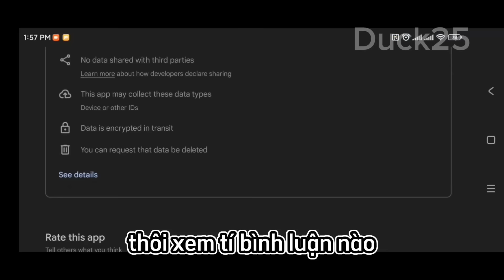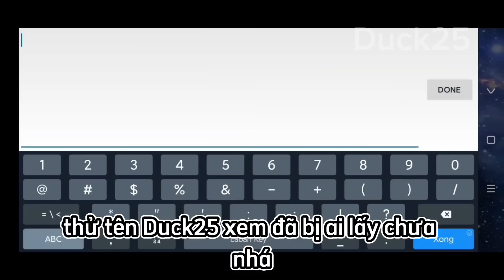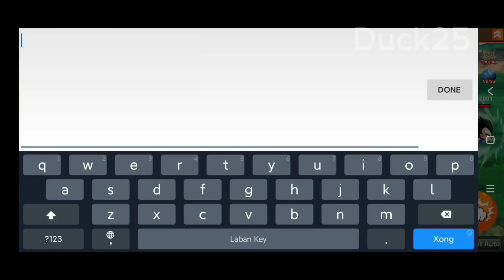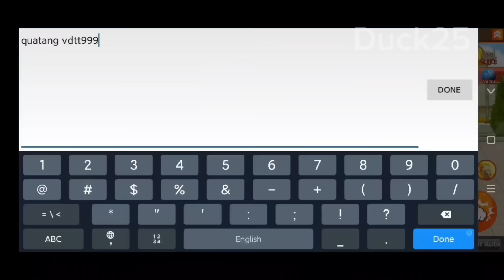Vo dAi toI thuOng nhưng video này LỎ nhất bạn từng xem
Lỏd wé

nếu ace muốn donate thì donate tiền ăn sáng tại đây 🤓
Stk: STK: 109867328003 Vietinbank VU QUANG MINH

© Copyright by Duck25
 ☞ Do not Re-up
Đa tạ!!!